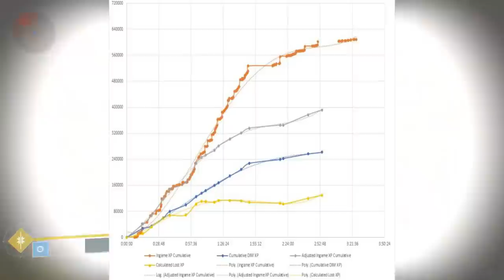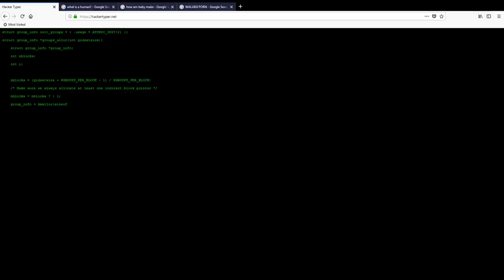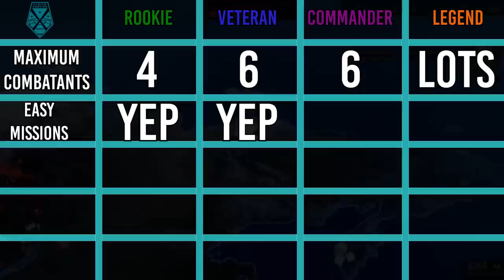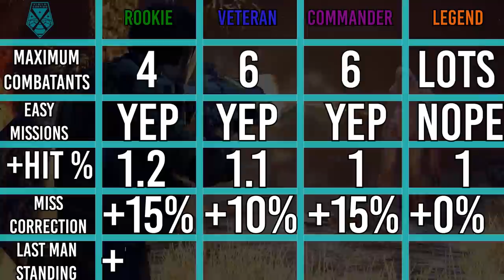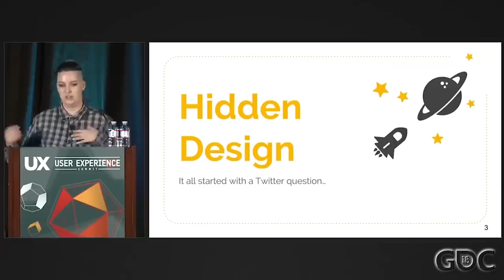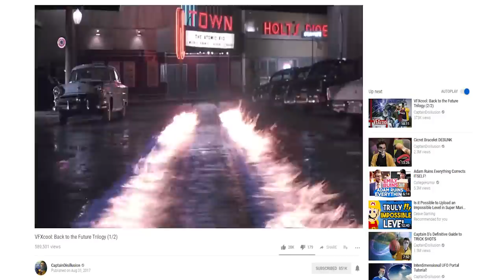Why Games Lie to You- The Fallacy of Fairness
You are being lied to. Tricked. Deceived and Bamboozled. Surely that’s a bad thing, right? Well not always, video games are constantly tricking you, but keeping you in the dark is integral to the workings of not just the best games but nearly all of them.

The Architect has traveled to the far future, an alternate present and the depths of Hel itself to confront some uncomfortable truths about the way we think about video games, and to shed some light on some very dark secrets. He even came up with a way to talk about XCOM again!

You Saw:

Eternal Card game (2016)
Hollow Knight (2017)
Slay The Spire (2017)
XCOM 2: WOTC (2017)
DOOM (2016)
Rayman Legends (2013)
Hellblade Senua’s Sacrifice (2017)
Fez (2012)
A Hat in Time (2017)
HITMAN (2016)
Bioshock 2 (2010)
Ikaruga (2001)
Volume (2015)
Spelunky (2008)
Batman: Arkham City: (2011)
Alien Isolation (2016)
Mirror’s Edge (2010)
Dark souls (2011)
Sonic and Sega All Stars Racing Transformed (2012)
Uncharted 2 (2009)
Pacman (1980)

Cool article about the nuts and bolts of combat design in DOOM